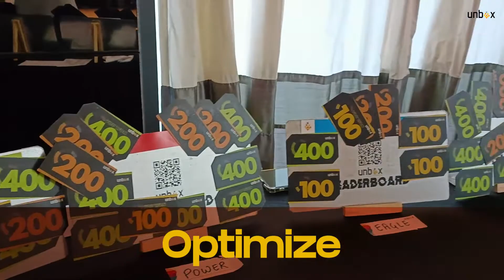Unbox an exclusive team building workshop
How Might We make Leaders co-create experiences to foster a sense of unity and cohesiveness?

The Unbox Solution: An exclusive team-building workshop!

We recently conducted a gamified immersive experiential workshop for 40 leaders from the Residential Team of Embassy Services. The workshop aimed at enabling the leaders to come together as a team while internalizing the Embassy Ethos.

This experience was filled with fun, laughter, learning and a lot of self-reflection.

Here is a glimpse of the leaders evolving and growing as ONE team with ONE VISION :)